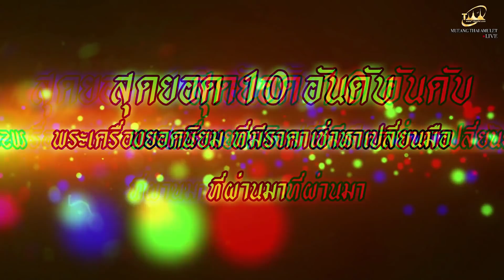เช็คราคา 20 อันดับพระเครื่องตั้งแต่หลัก 1,000 - 1,000,000 I ราคาพระแท้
👉ราคาอัพเดท ณ วันที่ 19/10/63
และท่านใดต้องการปล่อยเช่าพระ ส่งรูปมาในไลน์นี้ได้เลยนะครับ ขอรูปพระพร้อมเบอร์โทรศัพท์ติดต่อกลับด้วยครับ ถ้าสนใจองค์ไหนจะติดต่อกลับไปครับ
Line : @TONE8888